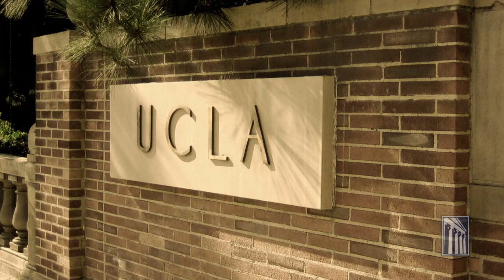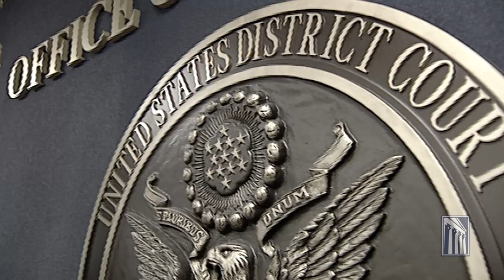Pathways to the Bench: Magistrate Judge Maria Valdez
U.S. Magistrate Judge Maria Valdez didn't go right to college. She worked for a year -- and kept working -- to put herself through college and law school. She doesn't consider her journey unusual because today's students face many of the same challenges. Her advice? Keeping going even when you don't know if you can make it.